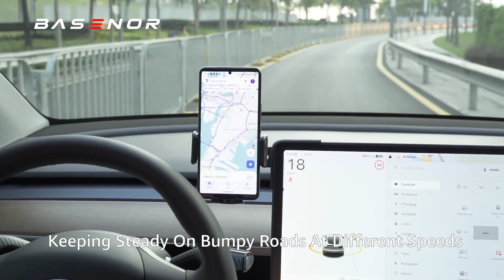Upgrade Your Tesla Setup with BASENOR's Enhanced Phone Mount Holder for Model 3/Y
Experience top-tier stability and convenience with BASENOR's upgraded Tesla phone mount. Designed for big phones, offering 360° swivel, and easy one-handed operation, this holder ensures safe and seamless phone access while driving.

Any questions about the installation?